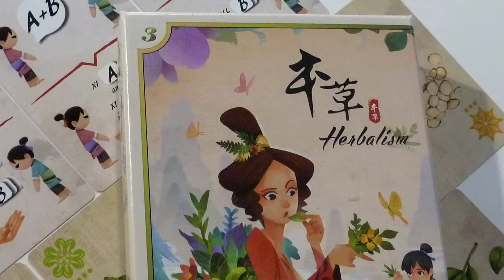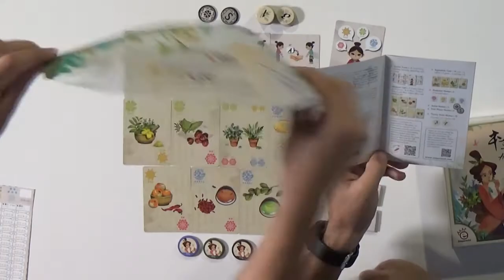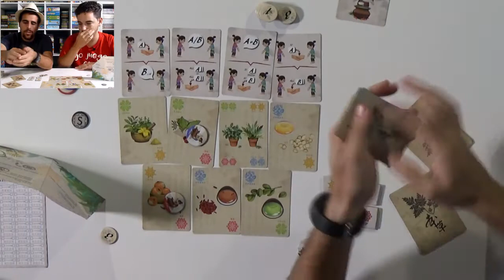HERBALISM videoReseña (RDJ)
Videoreseña de Herbalism. juego de EmperorS4 de 3 a 4 jugadores que se presenta en Essen 17.